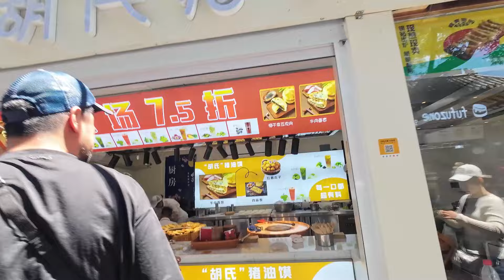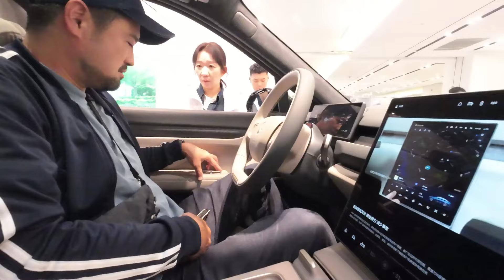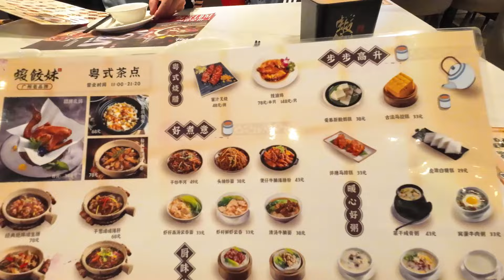VLOG【中國旅行】沖繩好友北京趣事 144h簽證續 爬長城 第一次吃四川兔頭 景山故宮 Okinawans in BEIJING, 144 transit VISA the Great Wall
琉球好友的北京之行讓他對北京，對中國有了全新的認識。稱贊幹凈的街道，湛藍的天空，友善的人民，和諧的社會，悠久的歴史和數不盡的美食。眼見為實，只有置身其中，才會有所體會。
My friend from Ryukyu had a new understanding of Beijing and China during his trip to Beijing. There are clean streets, blue skies, friendly people, harmonious society, long history and countless delicacies. Seeing is believing, and you will experience it only when you are there.

介紹傳統日式烹飪方法，各地特色美食和鄉土料理，以及日本最傳統甜品製作的方法。同時還會分享日本日常生活中，方便、好用、有趣的產品。